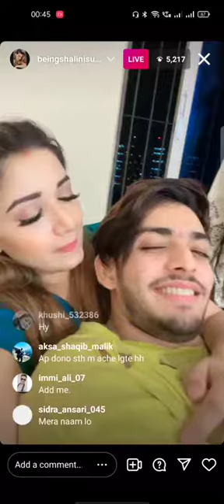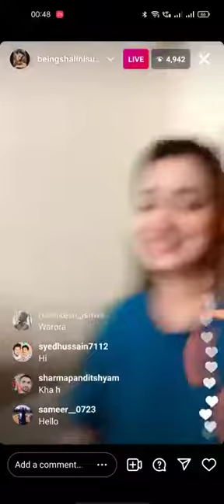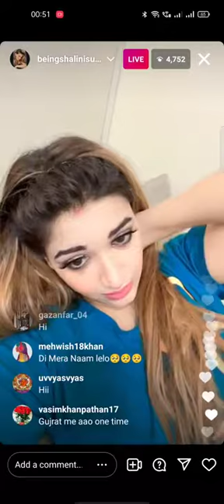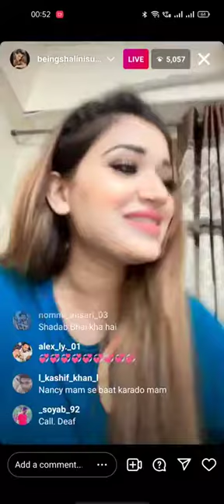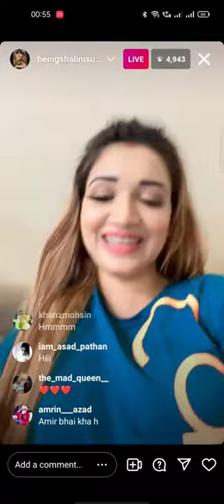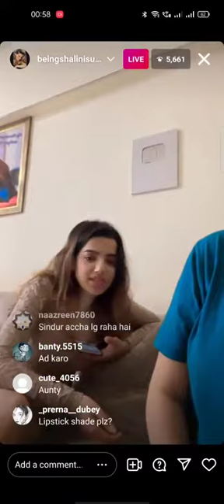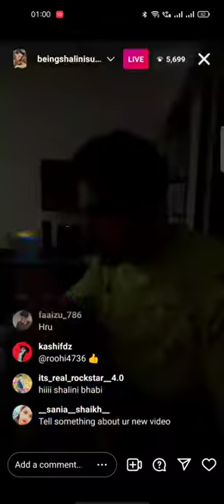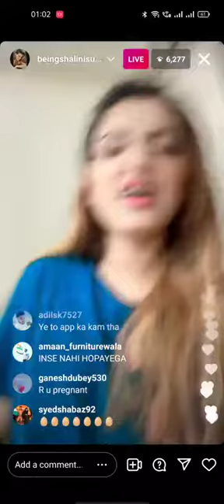Beingshadab khan and Shalini Suryavanshi live today Night on instagram Full Live Video